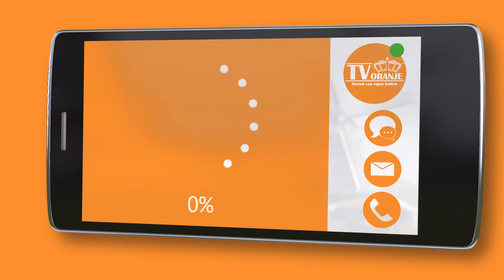TV Oranje app videoboodschap - Kevin Misère